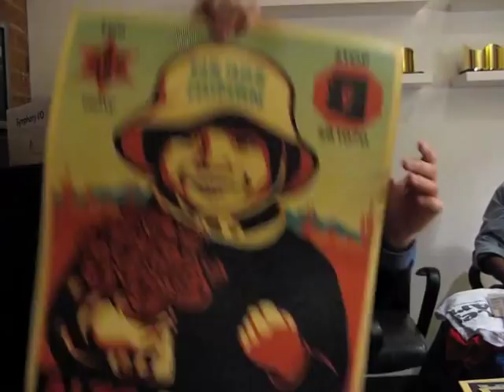Manu Chao in Support of Immigrants in Arizona, Against SB1070!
Ex Mano-Negra front man, Troubador, poet and human rights advocate, Manu Chao, sends a message to the migrant communities in Arizona who are suffering under oppressive anti-immigrant laws such as SB 1070, HB 2281 and now the attempt to revoke birthright citizenship. Alto Arizona! ¡Proxima Estación, Esperanza!

Manu Chao: Clandestino
Lyrics (Spanish w/ English Translation):

Solo voy con mi pena
Sola va mi condena
Correr es mi destino
Para burlar la ley
Perdido en el corazon
De la grande Babylon
Me dicen el clandestino
Por no llevar papel

Pa' una ciudad del norte
Yo me fui a trabajar
Mi vida la deje
Entre Ceuta y Gibraltar
Soy una raya en el mar
Fantasma en la ciudad
Mi vida va prohibida
Dice la autoridad

Yo soy el "quiebra ley"

Mano Negra clandestina
Peruano clandestino
Africano clandestino
Marijuana illegal

Argelino, Clandestino!
Nigeriano, Clandestino!
Boliviano, Clandestino!
Mano Negra, Ilegal!

(english Translation)

Alone I go with my sorrow
Alone goes my sentence
To run is my destiny
To escape the law
Lost in the heart of the great Babylon
clandestine
For not having any papers

To a city in the north
I went to work
I left my life
Between Ceuta and
Gibraltar
I'm a line in the sea
A ghost in the city
My life is forbidden
So says the authority

For having no papers
Lost in the heart
Of the great Babylon
They call me clandestine
I'm the "lawbreaker"

Black Hand clandestine
Peruvian clandestine
African clandestine
Marijuana illegal

Algerian, Clandestine
Nigerian, Clandestine
Bolivian, Clandestine
Black Hand, "Illegal"